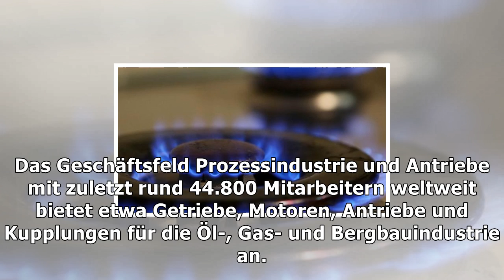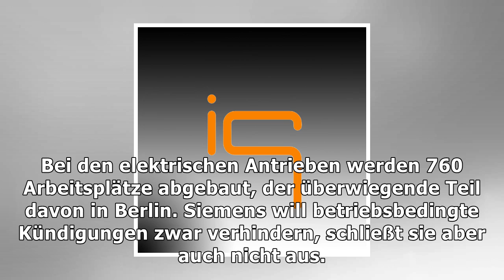Stellenabbau bei siemens: linke will massenentlassungen verbieten | Nachrichten Deutschland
Stellenabbau bei siemens: linke will massenentlassungen verbieten
In Reaktion auf den Stellenabbau bei Siemens bringt die Linke ein Gesetz zum Verbot von Massenentlassungen in den Bundestag ein. "Selbst Rekordgewinne halten Unternehmen nicht davon ab, ihre Beschäftigten zu entlassen, Standorte zu verlagern oder ganz zu schließen", heißt es in dem Gesetzentwurf, der der Deutschen Presse-Agentur vorliegt. Am Dienstagnachmittag soll darüber beraten werden. Eine Kün...